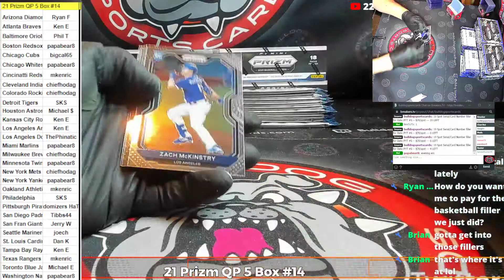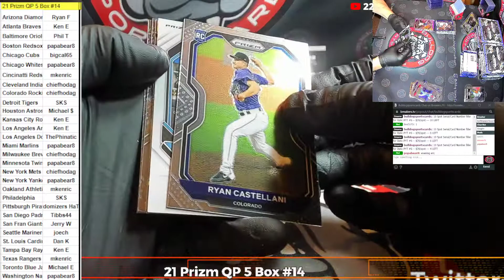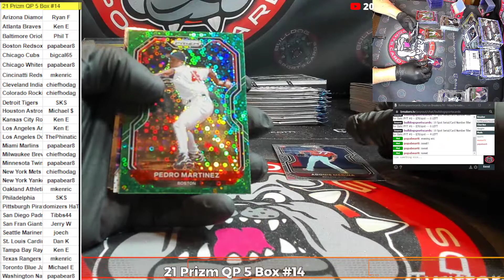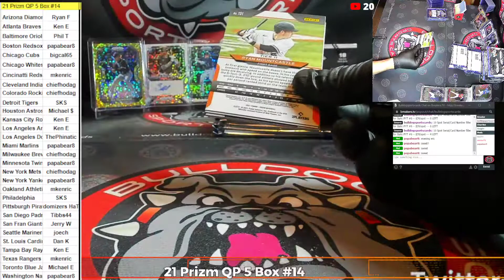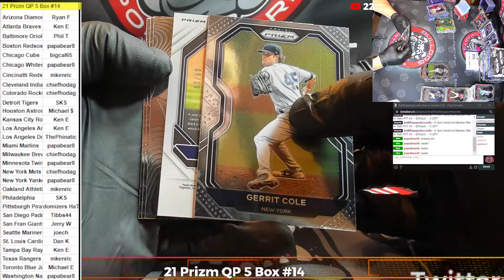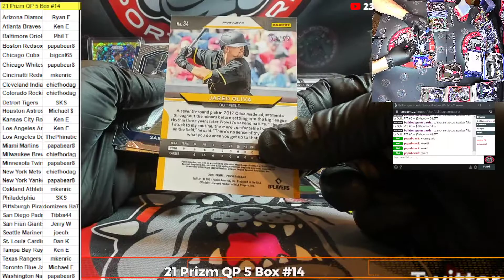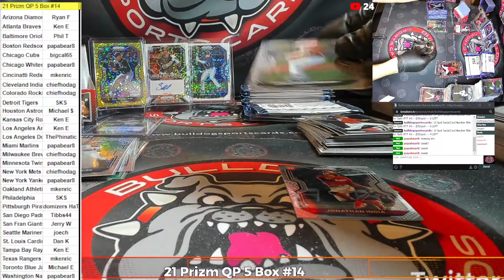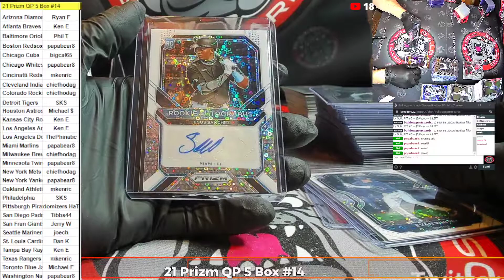2021 Prizm Quick Pitch 5 Box PYT #14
2021 Prizm Quick Pitch 5 Box PYT #14